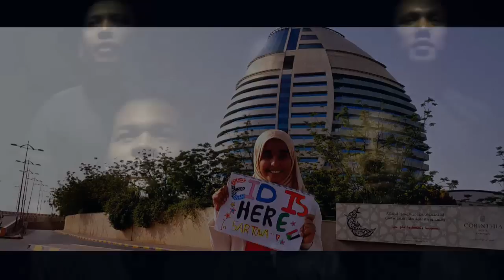Eid is Here - Aizat Amdan & Adam Saleh (Official Music Video)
Callback Ringtone (Malaysia Only)

Title: Eid is Here
Artists: Aizat Amdan & Adam Saleh
Lyrics & Composer: Aizat Amdan
Producer: Anas Amdan
(Recorded at KGE Studio Malaysia)